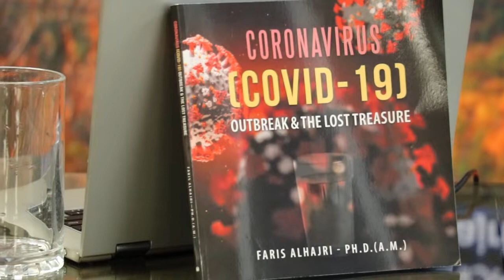إستجداء-ج2-27 د-العلاج بالماء الساخن